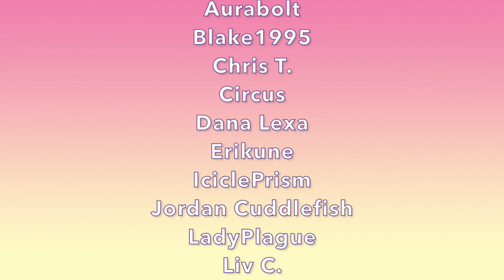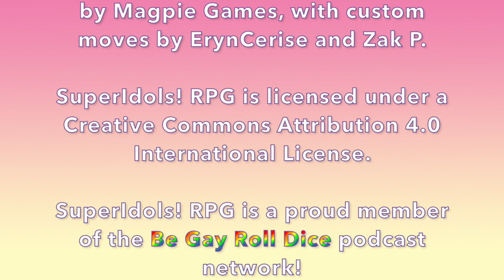SuperIdols! RPG - Episode 22: Cassandra and POLI.UX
Today on SuperIdols! RPG, the gang makes plans to break into Crimson Signal HQ, and Karen brings in an unexpected idol to help (played by special guest Alice Lily Kyra!)

Cast:
- Dana Lexa (she/her, @AuthorX)
- Tea (they/them)
- Drak (he/him, @Drakoniques)
- Luca (he/they, @QueenBe15160871)
- Liv Chavez (she/they, @livinaday)
- ErynCerise (she/her, @eryncerise)

Guest Player:
- Alice Lily Kyra (she/her, fae/faer, @magicalgirlkyra)

Character Art: Onsta (@onstamonsta)

Cass and POLI Art: Lance Rando (@bibliophage413)

Lady Luminous Art: Apple (@applewifey)

Ending Theme: "Born to Drive Me Crazy - Instrumental Version" by Lance Conrad (usedunder license from Storyblocks.com)